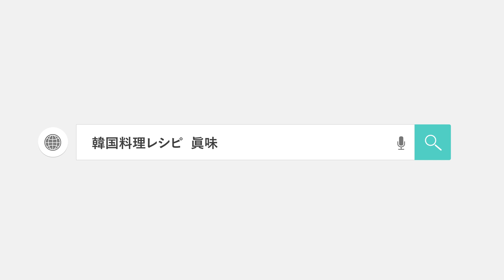【ご報告😊】初めてのヨンジョンの韓国料理レシピ本が出版されます｜来年１月発売予定 マイナビ出版さんから ヨンジョンの韓国料理本が出ます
🔽初の韓国料理レシピ本が出来ました
★Amazon特別セット、マイナビBOOKSサイン本、通常版の
３タイプで先行予約受付中です。
■【Amazon特別セット】ヨンジョンの幸せ韓国ごはん(特別レシピ動画付き)

1,980円(税込)
書籍『ヨンジョンの幸せ韓国ごはん』と特別レシピ動画がセットになったAmazon限定版です。動画では書籍に掲載しきれなかった特別なレシピ「カボチャソルギ」と「キョンダン」をご紹介します。

■【マイナビBOOKS限定　サイン本】ヨンジョンの幸せ韓国ごはん
1,705円(税込)

マイナビBOOKSにて書籍版をご予約、ご購入いただいた方に、数量限定でキム・ヨンジョンさんのサイン入り書籍をお届けします！
期間内でも数量に達し次第終了となりますので、ぜひお早めにご注文ください！

※電子版（PDF版）にはサインは入りません。誤って購入した場合、返金は承れませんのでご注意ください。
※サイン入り書籍のご購入は、お一人様1冊まででお願いいたします。

■【通常版】ヨンジョンの幸せ韓国ごはん
1,705円(税込)

書籍のみの通常版になります。発売日は2022年1月21日です

　特集「世界の料理教室 第一弾　韓国料理編」